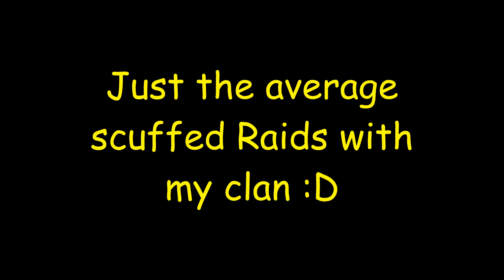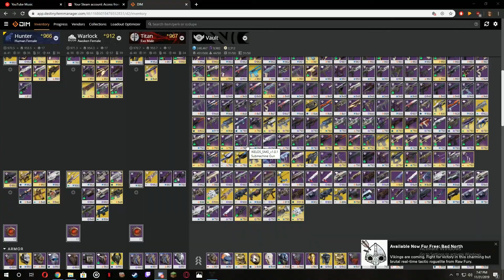Raiding with my Clan be like